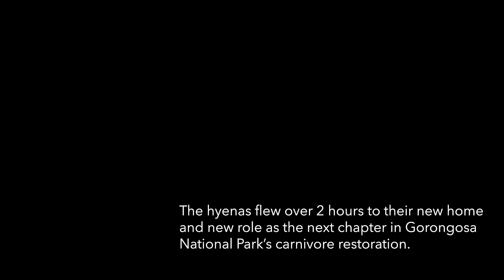Karingani - Gorongosa Spotted Hyena Move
Recently, a clan of hyenas left Karingani and took flight headed to Gorongosa National Park!

Hyenas are a critical component to the ecosystem. Not only are they scavengers and part of nature’s “clean-up crew” they are also proficient predators and help maintain healthy herbivore populations by predating on the sick, elderly and weak herbivores. Because hyenas’ powerful jaws and unique digestive system enables them to be able to consume bones, their excrements are extremely high in calcium and phosphorous to the point where often hyena poo is white! These calcium deposits are a way hyenas assist in recycling nutrients back into the environment. Many reptile species, such as tortoises consume the excrement as an added source of calcium to their diet.

Gorongosa National Park in central Mozambique is dedicated to the protection and enrichment of their biodiversity-rich landscape. Part of their conservation plan is to return natural species back into the landscape to continue to build upon their biodiversity. After the civil war, spotted hyenas were extirpated from the area and Gorongosa determined that they are now ready to bring these important carnivores back into the system. Karingani, dedicated to restoring landscapes, was proud to support and collaborate a similar initiative by donating a clan of spotted hyenas.

Two weeks ago, the clan from Karingani were captured and moved to the Karingani temporary predator holding facility. Through a collaborative conservation initiative with Administração Nacional das Áreas de Conservação, Gorongosa National Park, Karingani and the Mozambique Wildlife Alliance, the hyenas were then transported by aircraft to their new home in Gorongosa National Park. The clan will be given an adjustment period to acclimatise to their new surroundings in a holding facility at Gorongosa and then will be released into the park. This historic move showcases Mozambique’s dedication to conservation through collaborations to restore and protect biodiversity.

Karingani is honoured once more to work with like-minded organisations to promote conservation across Mozambique.